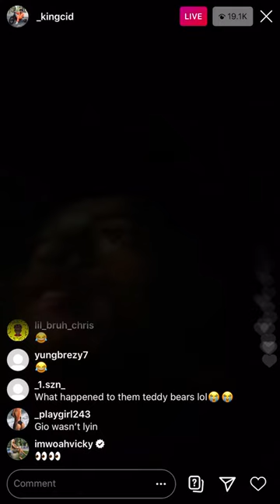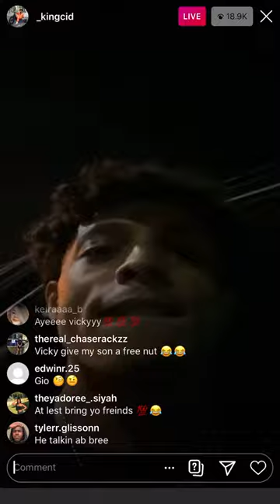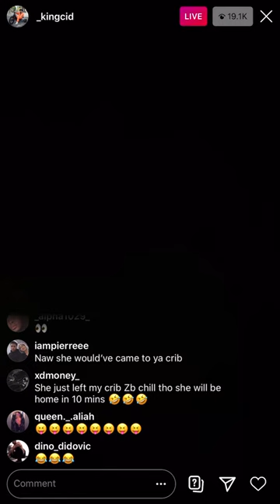KING CID ON LIVE TALKING ABOUT BREANNLLEWELLYN CHEATING‼️😯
BREANNLLEWELLYN  QUEEN BRE  CHEATS ON KING CID